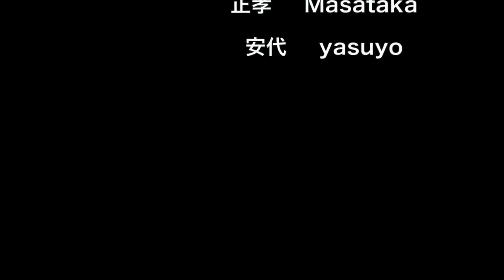Japan Farewell!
Starring Ryuuma, Kojiro, and Ruuri-Chan!